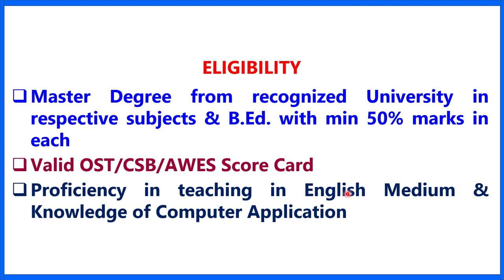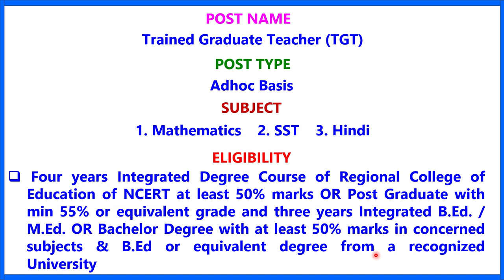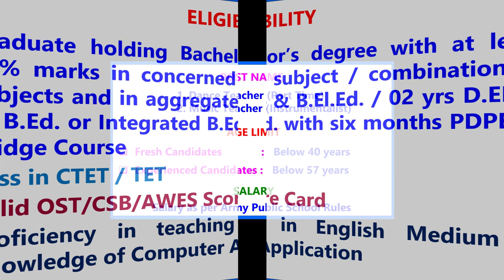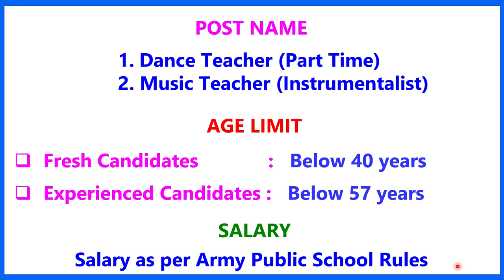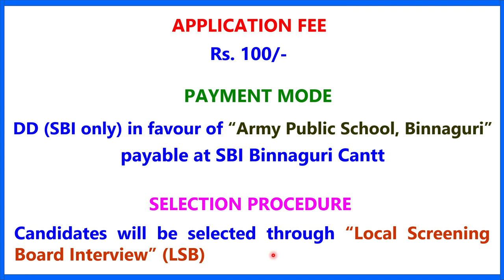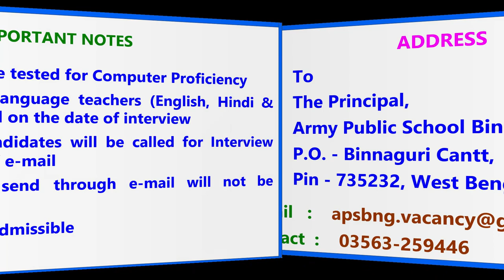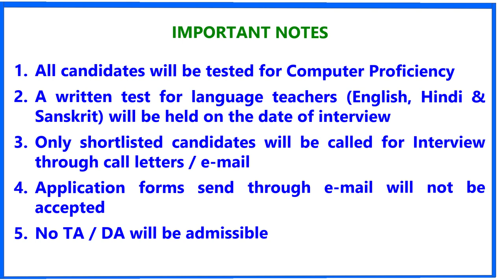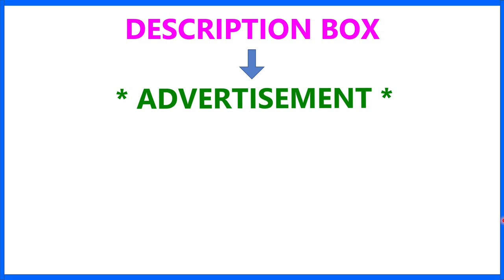ARMY PRIMARY SCHOOL II TEACHER RECRUITMENT 2023 II TEACHING JOB II PRT II APS BINNAGURI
ডি.এল.এড. কলেজে অধ্যক্ষ-অধ্যাপক-অধ্যাপিকা নিয়োগ II ASSISTANT PROFESSOR JOB II LECTURER JOB II WB LECTURER JOB II PRIVATE COLLEGE JOB IN WEST BENGAL II LIBRARIAN JOB II PRINCIPAL JOB